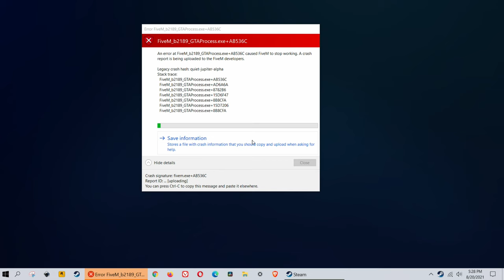GTA V | BUSTED #15 | Bad day for a Motorcycle cop | FiveM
I got a few Motorcycle Cop chases as well with a few Suvs. As you would guess there are some flying, hard crashes on the bike. There is also a round that is very laggy and I couldn't get it fixed since the files have been deleted.

Cop Rules:
   Stop the robber by destroying their vehicle or using your police cruiser to trap them until the BUSTED meter is full.

Robber Rules:
  Attempt to evade the cops until the timer runs out without having your vehicle destroyed.

MOMENTS
0:00 - Intro

0:13 - Round 1
0:31 - Cops ramming
0:50 - Trapped

1:08 - Round 2
1:50 - Robber hits me
2:20 - Trapped

2:54 - Round 3
3:10 - Bike cop crash
3:15 - Cops knock me off
4:25 - Fight with AIs
6:02 - Train Tracks pursuit
6:10 Helicopter crashes

7:10 - Round 4
7:28 - AI helps
8:19 - Almost stuck
9:00 - How they escape?

9:47 - Round 5
10:10 - Flipped
11:20 - Pro Driver
11:51 - Trapped

12:14 - Round 6

14:11 - Round 7
16:16 - Helicopter Flips robber
17:21 - Wild cops
17:42 - Game crashes